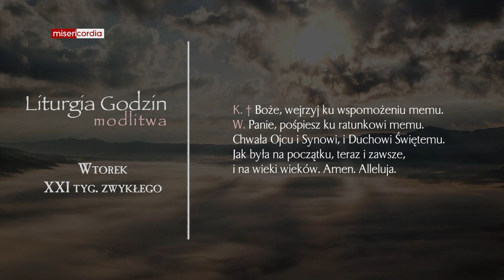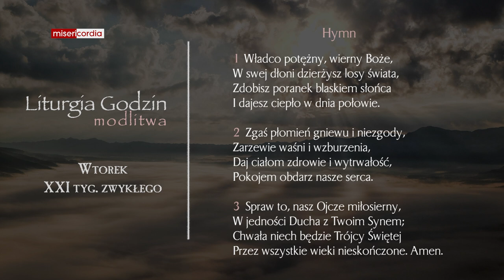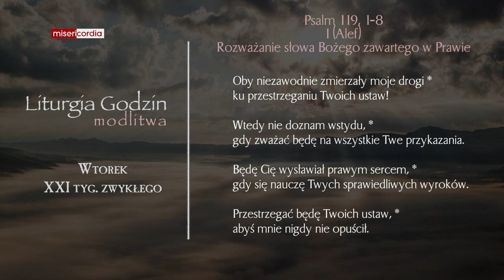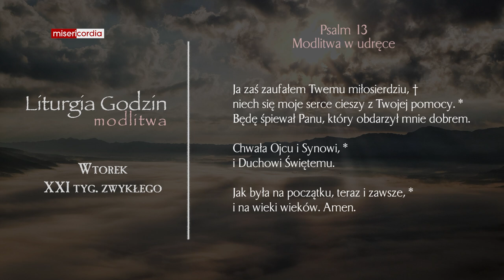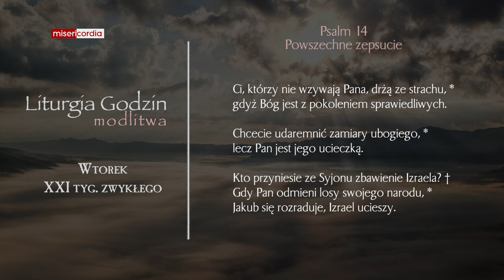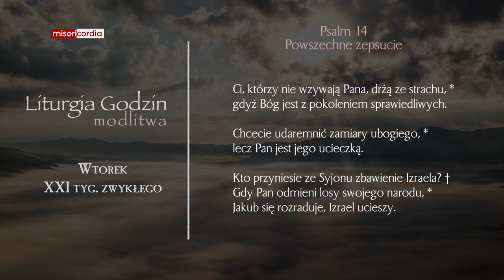Liturgia Godzin | Modlitwa Południowa | Wtorek, XXI tyg. zwykłego